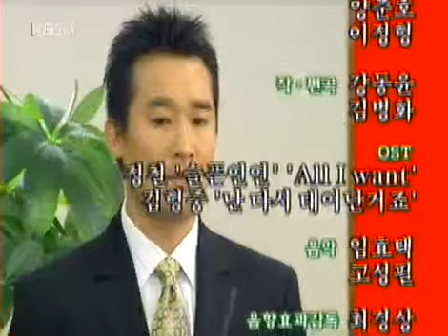백만송이 장미 - Million Roses 20040514 #004